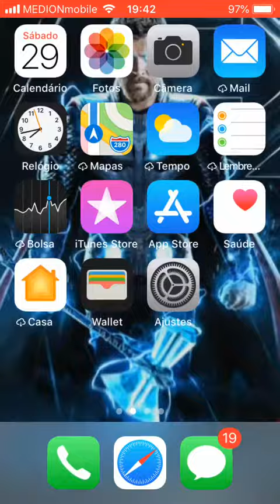Divulgando MP 3